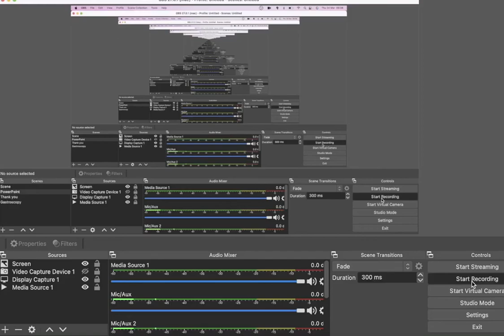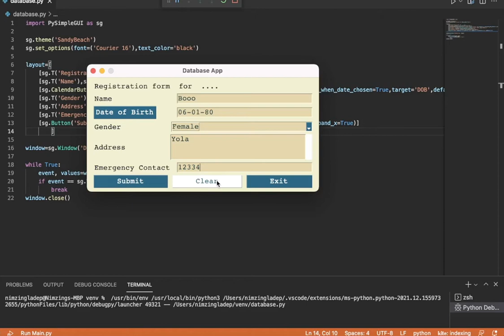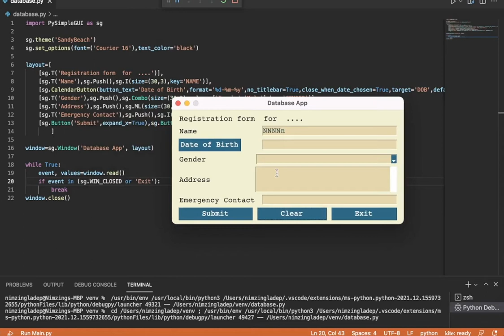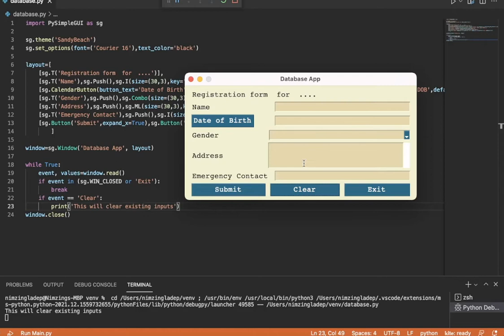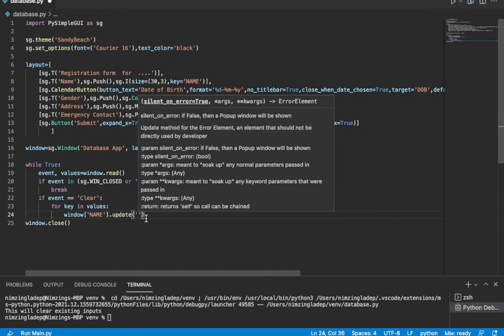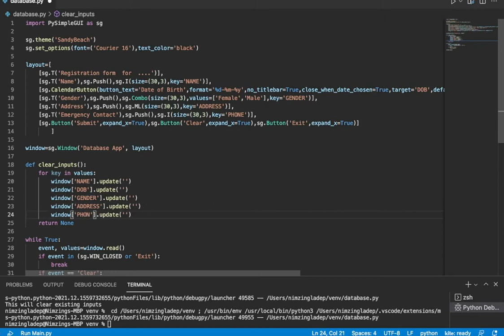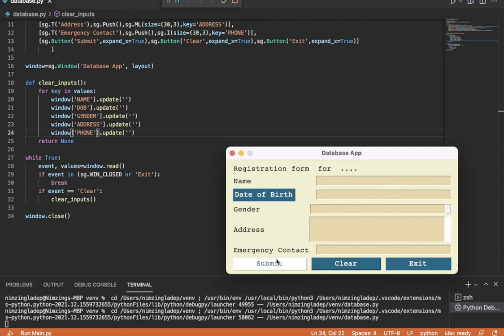How to develop a database using python - Reset entry/input fields pysimplegui python - #4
In this video, you will learn to implement how to clear entries in order to re-enter the same or enter new information.
If you need to master the entire series, start from the first tutorial.